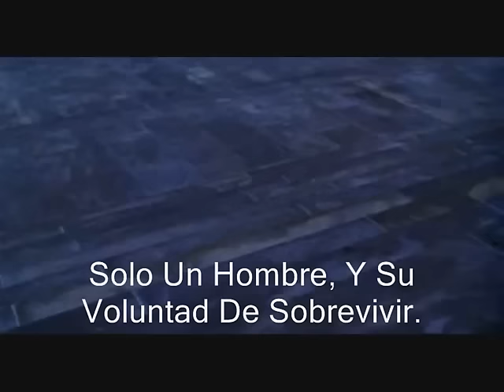Survivor - Eye Of The Tiger [Subtitulada al Español]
Aquí traigo otro vídeo, ahora de la canción "Eye Of The Tiger" de Survivor.

Esto es importante: La canción se llama "Eye Of The Tiger", y dice varias veces "Eye Of The Tiger", pero en esta canción, el titulo, y cuando lo dice en la canción, no se esta refiriendo a un ojo concreto de un tigre, se está refiriendo mas a "La Mirada Del Tigre".

Página donde puedes hacer una intro como esta para tus vídeos

Letra De La Canción En Inglés:

Risin' up back on the street

And he's watching us all
with the Eye of the Tiger

Hangin' tough, stayin' hungry
They stack the odds until we take to the street
For we kill with the skill to survive

Risin' up straight to the top

The Eye of the Tiger (x4)